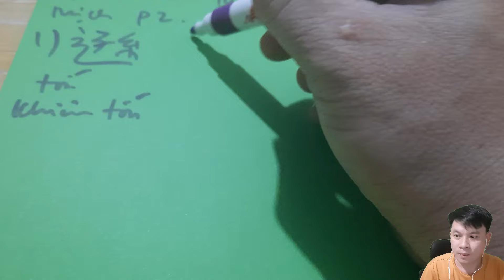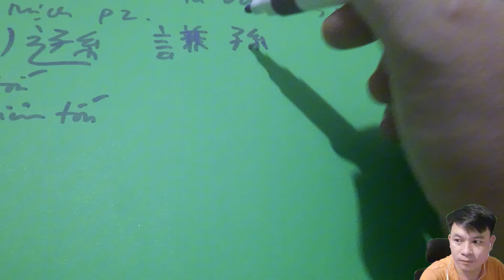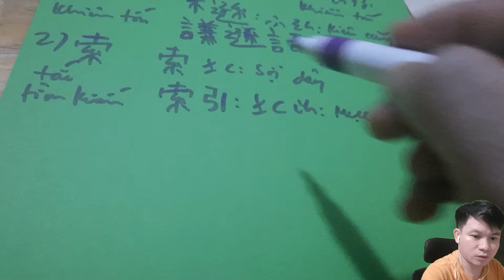HỌC KANJI VÀ TỪ VỰNG TIẾNG NHẬT BỘ Mịch (糸) PHẦN 2